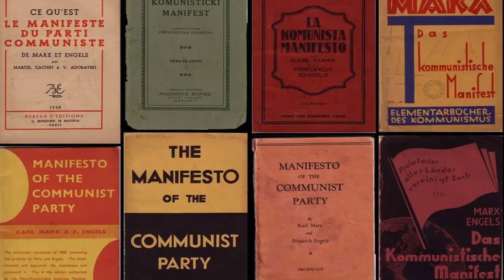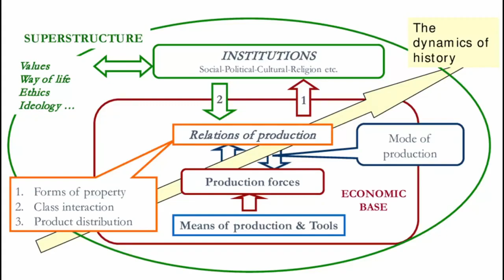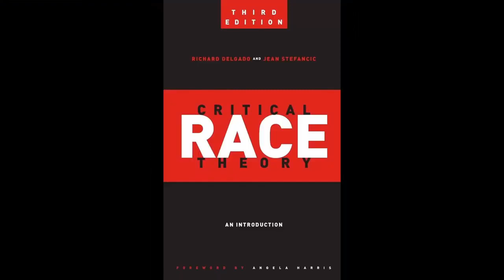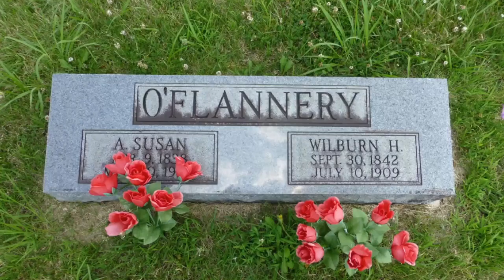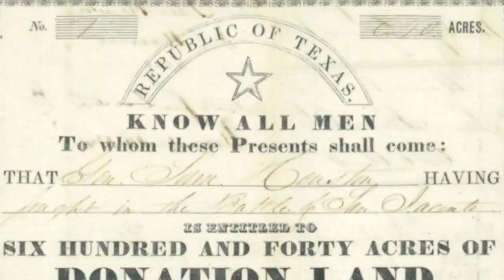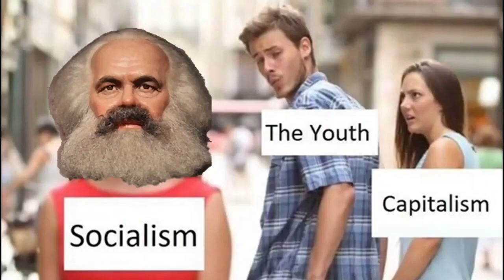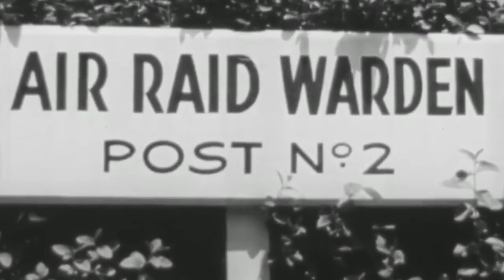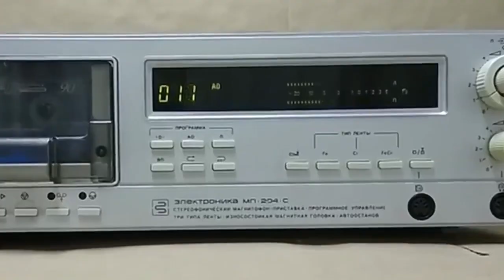Marx, Marxism & Marxists Explained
An excerpt from The RussianRevolution - Good Thing, Bad Thing? (Part Two)

Professor James O'Flannery discusses the life of Karl Marx, his relationship with Friedrich Engels, Marxism, Marxists and his own personal theory, Sexualism. The professor also does his best to explain Marxism in easy to understand terms.